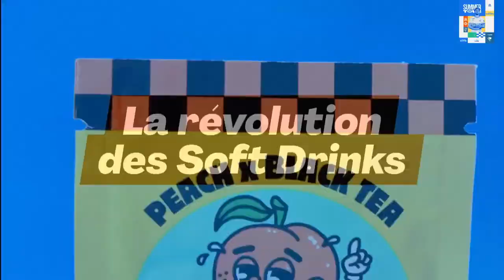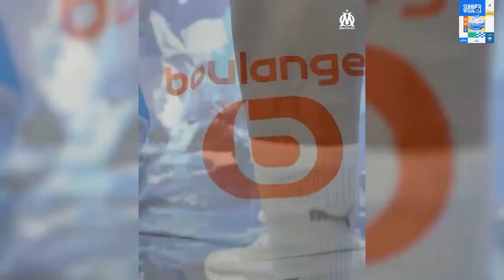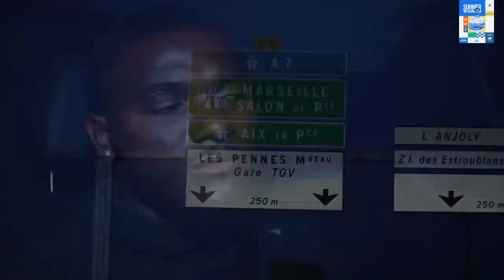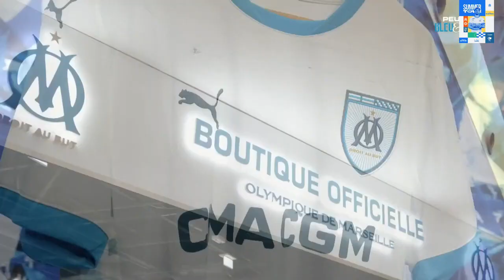Marseille v Pau FC | 24/25 Pre Season